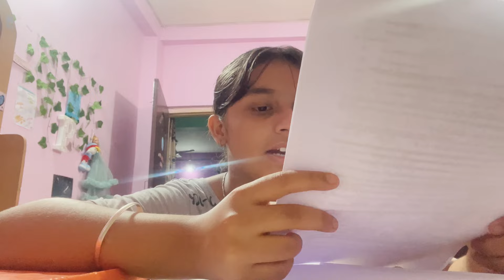RIP Nimo🥲🥲🥲we will miss you|Vlog#992